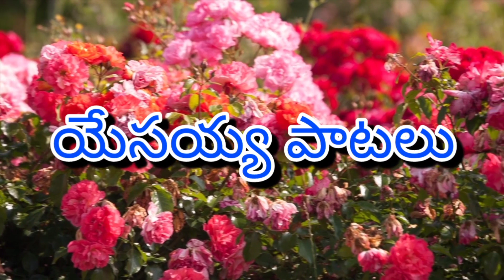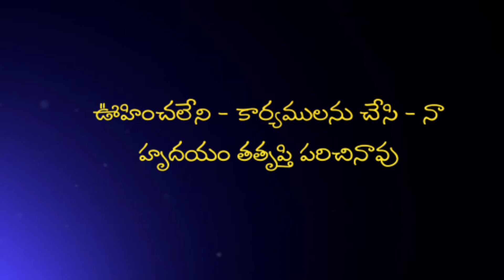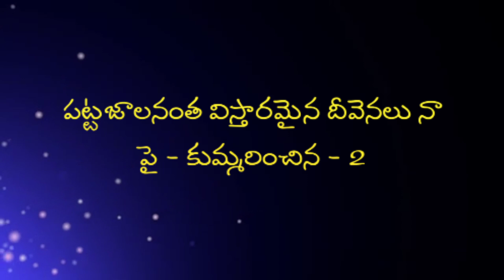pattajaalanamtha song by palaparthi prabudhas || Latest Telugu Christian song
పట్టజాలనంత విస్తారమైన దీవెనలు నా పై - కుమ్మరించిన-2
యేసు నిన్నే ఆరాధింతును - రాజా నిన్నే ఆలపింతును -2  ||పట్టజాలనంత॥

1.ఆకాశపు వాకిళ్ళను విప్పి - అంతులేని దీవెనలే పంపి - 2
అన్యజనులలోన - నిందను తొలగించి అద్భుతమే నాకు చేసినావు -2
||పట్టజాలనంత||

2. అడిగినవి ఎన్నెన్నో చేసి - అడగనివి ఎన్నో అనుగ్రహించినావు - 2
ఊహించలేని - కార్యములను చేసి - నా హృదయం తతృప్తి పరిచినావు
యేసు నిన్నే ఆరాధింతును - రాజా నిన్నే ఆలపింతును -2
||పట్టజాలనంత